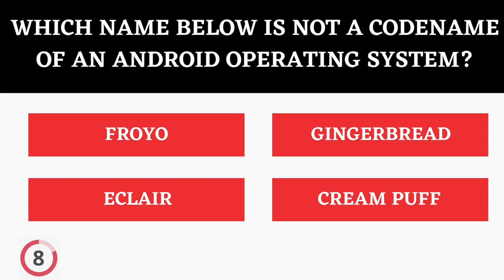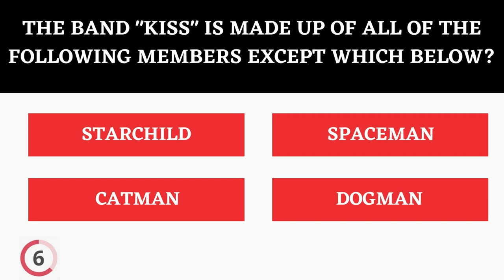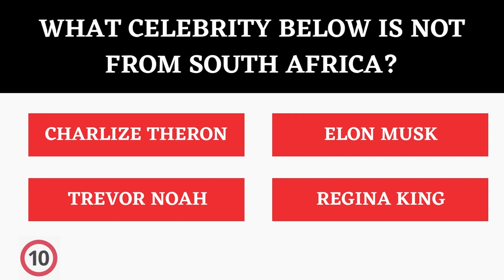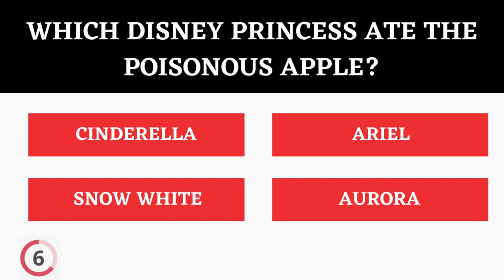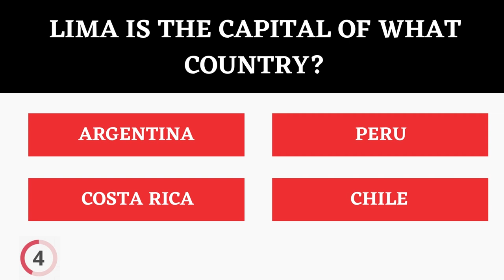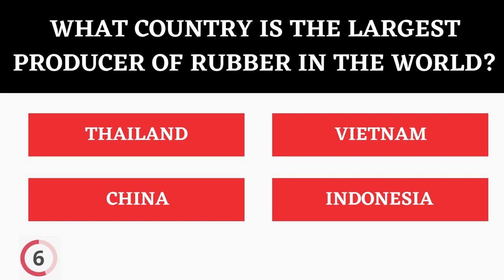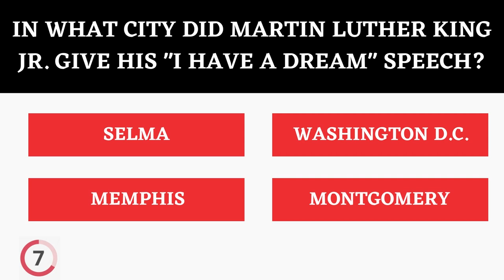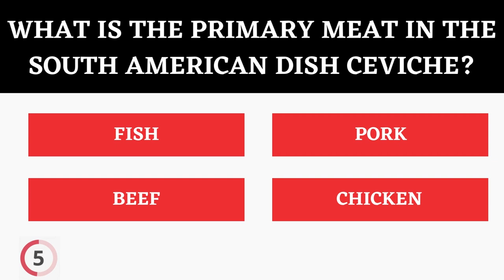GENERAL KNOWLEDGE TRIVIA QUIZ #24 - 48 General Knowledge Trivia Questions and Answers